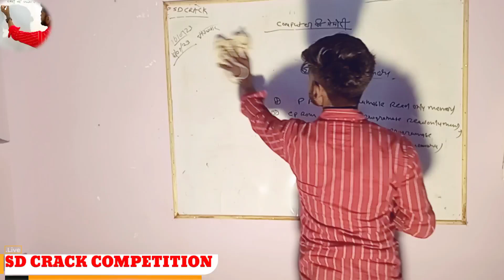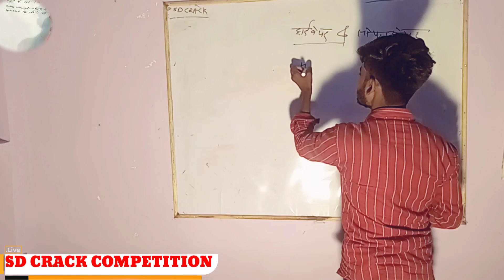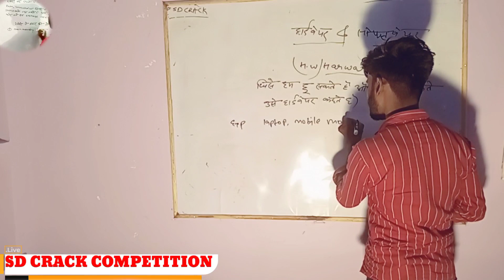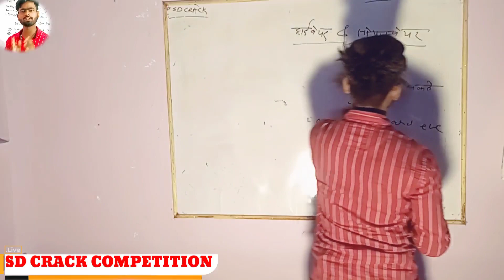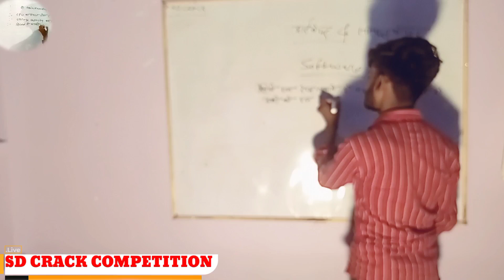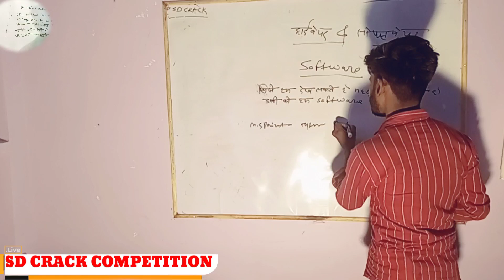Computer Education | Computer Hardware and Software Explain in Hindi - सॉफ्टवेयर और हार्डवेयर